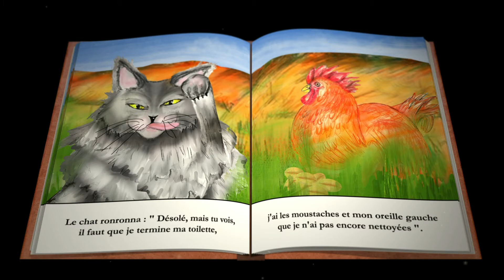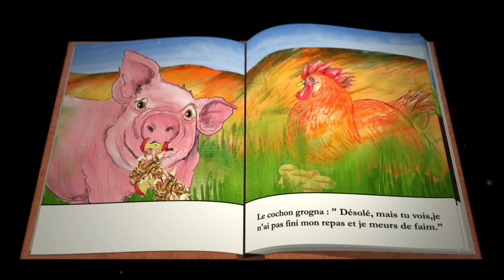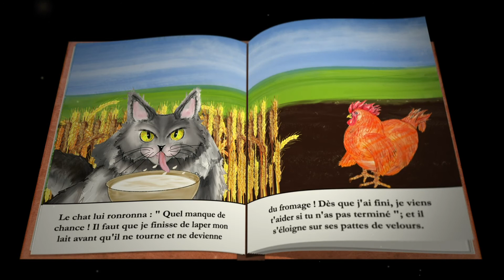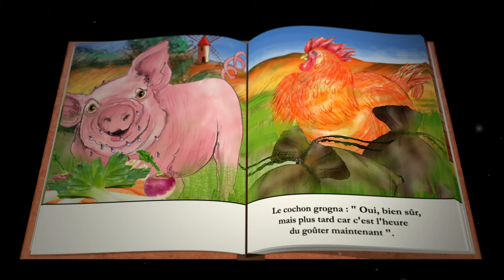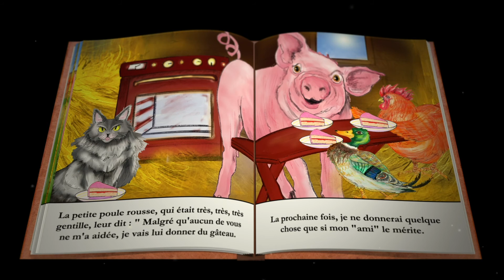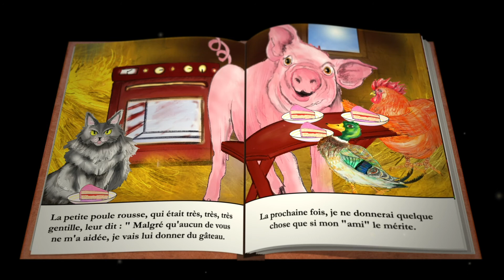La petite poule rousse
1/ Il était une fois une petite poule rousse très gentille et très aimable qui avait 3 amis.

2/ Un matin, en se promenant, elle trouve quelques grains de blé et plutôt que de les manger, elle
décide de les planter.

3/ Elle appelle ses 3 amis, le chat, le cochon et le canard pour qu’ils l’aident à semer son blé. A son appel, ils sont venus autour d’elle.

4/ Le chat ronronna : «  désolé, mais tu vois, il faut que je finisse ma toilette, j’ai les moustaches et mon oreille gauche que je n’ai pas encore nettoyées.

5/ Le cochon grogna : désolé, mais tu vois, je n’ai pas fini mon repas et je meurs de faim.

6/ Le canard cancana : désolé, mais tu vois, j’ai rendez-vous avec la canne et je suis déjà en retard.

7 / La petite poule rousse, un peu déçue, va planter ses graines toute seule.

8/ Bientôt le temps de la moisson et la petite poule rousse appelle ses amis pour qu’ils viennent l’aider à couper et récolter les blés murs. Ils l’entourent mais chacun a une excuse pour ne pas l’aider.

9/ Le cochon lui dit : « c’est vraiment pas de chance, tu me demandes cela le jour de mon bain de boue ! Une autre fois, je pourrai sûrement ! » Et le voilà qui s’éloigne.

10/ Le canard cancana : « vraiment désolé, mais il faut absolument que j’aille barboter sinon mes plumes ne vont plus briller ! » Et il part vers la mare en dandinant du derrière.

11/ Le chat lui ronronna : «  quelle manque de chance ! Il faut que je finisse de laper mon lait avant qu’il ne tourne et ne devienne du fromage ! Dès que j’ai fini, je viens t’aider si tu n’as pas terminé », et il s’éloigne sur ses pattes de velours.

12/ La petite poule rousse, un peu déçue, va moissonner son blé toute seule.

13/ La moisson terminée, il faut aller moudre les grains de blé au moulin pour en faire de la farine. Bien sur, la petite poule rousse demande l’aide de ses amis. Ils viennent mais ont toujours une bonne excuse pour ne pas l’aider.

14/ Le chat lui dit : »Je voudrai bien mais je crois avoir vu passer une souris » Et le voilà qui détale.

15/ Le cochon grogna : « Oui, bien sur, mais plus tard car c’est l’heure du goûter maintenant ».

16/ Le canard cancana : « cela tombe mal, j’ai le rhume des foins et m’approcher du moulin et de la poussière de farine va me faire éternuer ».

17/ La petite poule rousse, un peu déçue, emmène son blé à moudre au moulin toute seule et revient chez elle avec sa farine.

18/ Revenue chez elle, la petite poule rousse appelle ses amis pour qu’ils viennent l’aider à pétrir la pâte du gâteau, mais de nouveau ils ont tous une excuse de plus en plus bizarre pour ne pas l’aider.

19/ Le chat ronronna : « Il faut d’abord que j’aille défriser mes moustaches ».

20/ Le cochon grogna : « J’aurai adoré, mais avant, il faut que je vérifie que ma queue est bien en tire-bouchon ».

21/ Le canard cancana : « Cela tombe très mal, il faut d’abord que je vérifie si mon col est bien vert ».

22/ Décidément, je ne peux pas compter vraiment sur mes amis, se dit la petite poule rousse et elle pétrit la pâte du gâteau et le fit cuire toute seule.

23/ Quand le gâteau est cuit, la petite poule rousse dit à ses amis : « qui vient m’aider à manger mon gâteau ?

24/ « Moi, grogna le cochon ! Moi cancana le canard ! Moi ronronna le chat !

25/ La petite poule rousse, qui était très très très gentille, leur dit : « malgré qu’aucun de vous ne m’a aidé, je vais lui donner du gâteau. La prochaine fois, je ne donnerai quelque chose que si mon « ami » le mérite.

26/ Plus tard, tous les amis de la petite poule rousse sont venus volontiers l’aider quand elle leur a demandé un coup de main pour construire son poulailler.